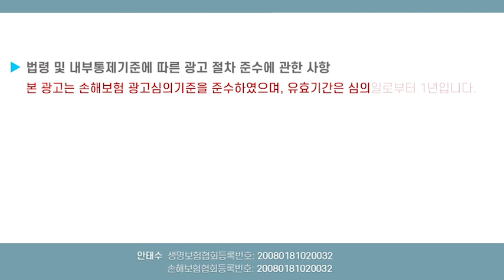암보험 인정사정 볼것없다!! 축소 1일전...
암보험 축소전 설명드립니딘

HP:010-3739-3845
카톡친구추가:r2an
카톡플러스친구:보험왕